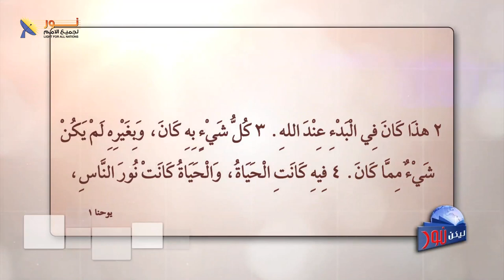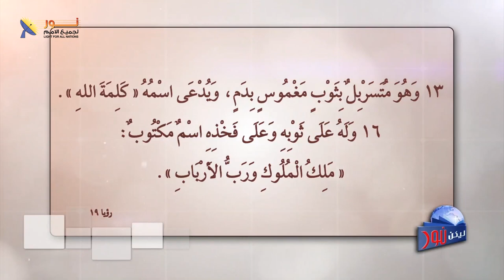ليكن نور - الحلقة رقم ٥٨٨ - ما معنى المسيح كلمة الله